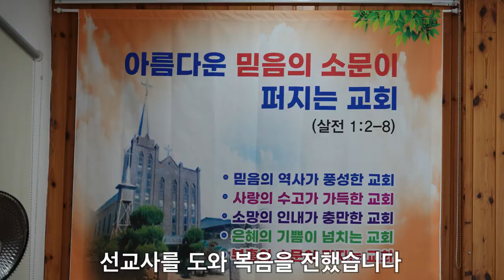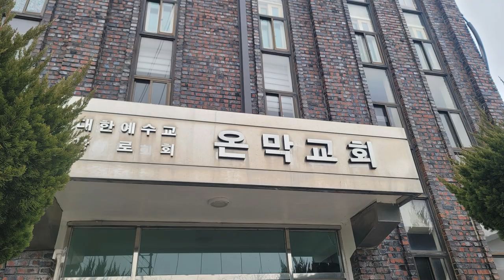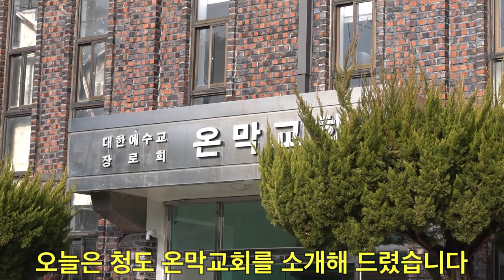[청도군] 온막교회, 100년 교회 순례(178)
경상북도 청도군 매전면 온산길 18

온막교회는 1906년 6월에 설립된 교회입니다. 미 북장로회 대구선교부의 맹의와(Edwin Frost Mcfarland) 선교사에게 전도를 받고 기독교인이 된 금석범 장로와 이창기 집사가 중심이 되어 설립한 교회(명대동교회)입니다. 김선이의 집에서 예배를 드리던 교인들은 이창기 집사가 헌금한 돈으로 온막동 441번지의 가옥을 매입하여 예배당으로 사용했습니다.

온막교회 설립자인 이창기 집사는 신실한 기독교인이었습니다. 부자였던 이창기 집사는 말을 타고 다니면서 선교사를 도와 복음을 전했습니다. 1908년 4월 9일에 새벽기도회를 마치고 집으로 돌아가던 길에 순찰 중이던 일본 군인을 만나자 그들에게 복음을 전했습니다. 그들이 이창기 집사에게 누구냐고 물었을 때 이창기 집사는 “나는 예수 믿는 사람으로 새벽기도를 다녀가는 길입니다. 당신들은 나라를 위하여 밤이슬을 맞으면서 수고하고 다니지만 진정 구원을 받는 길은 예수 그리스도를 믿어야 영생을 얻습니다.”라고 말했습니다. 이때 교회와 예수님을 알지 못하는 사람이 ‘밤이슬 맞는 사람’을 ‘도둑’이라고 잘못 통역하는 바람에 화가 난 일본 군인이 칼로 이창기 집사를 살해함으로써 이창기 집사는 순교자가 되었습니다.

온막교회는 1914년에 맹의와 선교사의 도움을 받아 4칸 예배당을 건립하였습니다. 그러나 교회를 관리하던 금석범 장로(영수)가 영수로 임명을 받아 온막교회를 떠나 다른 지역으로 간 기간(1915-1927)에 교회가 어려움에 직면했습니다. 한 가정만 남아 신앙생활을 하던 중에 1928년에는 화재로 예배당이 전소되는 어려움을 당했습니다. 1929년 2월 21일에는 온막리 하천부지에 4칸 함석지붕 예배당을 건축하였고, 1931년에 2칸을 증축하였습니다.

1945년 해방이 되자 교회는 또 한 번의 큰 시련을 겪었습니다. 박동기가 속한 시온파에 본 교회 교인 20여 명이 따라 나감으로써 교회는 큰 어려움에 빠지게 되었습니다. 1950년 6.25 전쟁 중에는 북쪽에서 피란 온 교인들이 몰려와서 매전초등학교 교실을 빌어 함께 예배를 드렸으며 피난 온 교역자들의 식량을 공급하였습니다.

현 예배당은 1983년에 건축한 3차 예배당을 2001년에 리모델링한 예배당입니다.

[참고자료]
1. 온막교회 100년사, 2006년